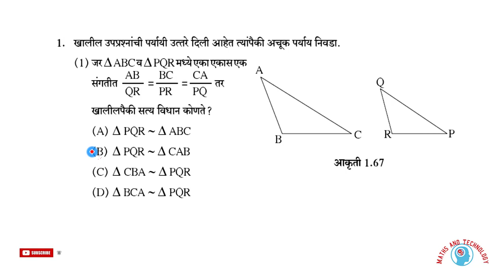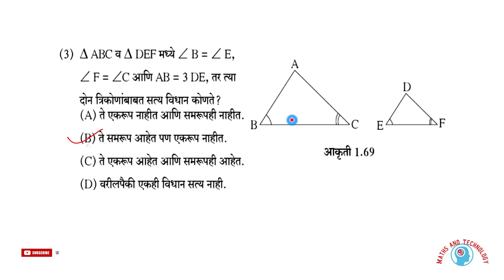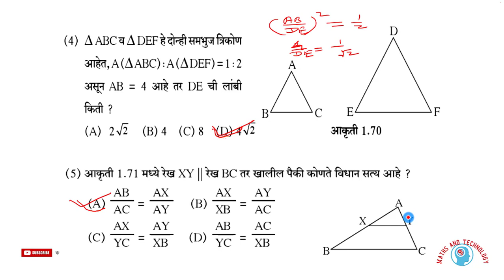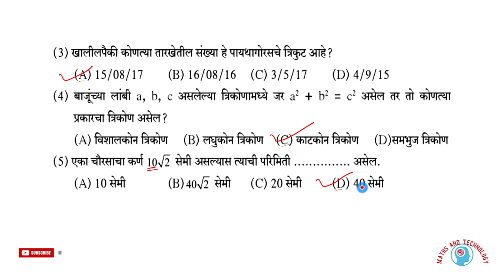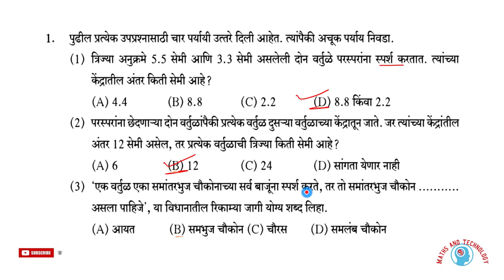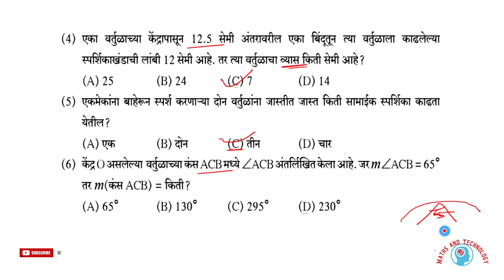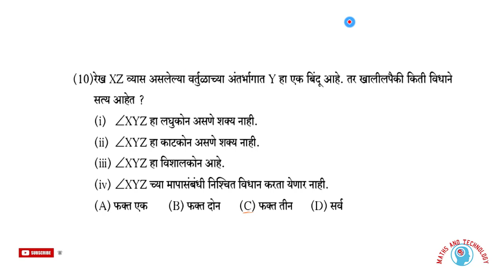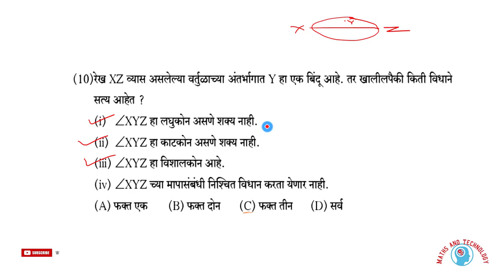Class10th Math2 Q.No.1)A) one mark Questions एक गुणाचे प्रश्न